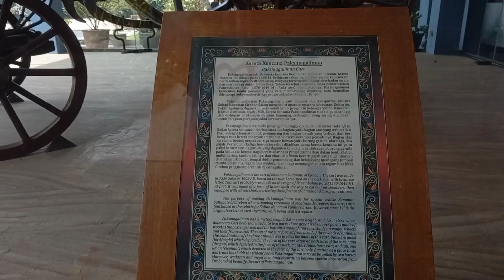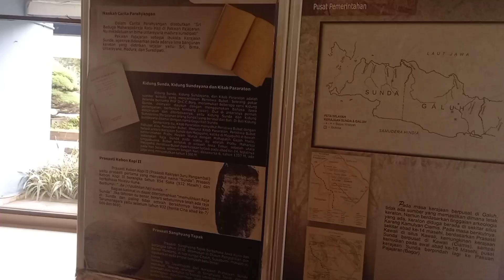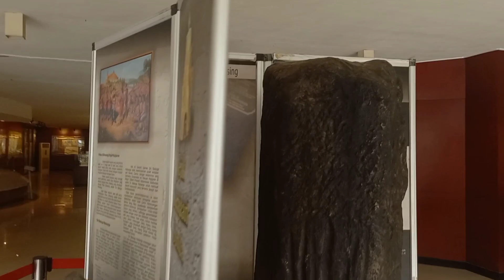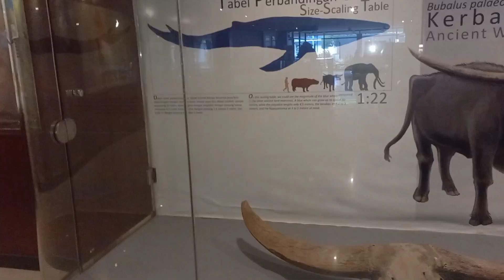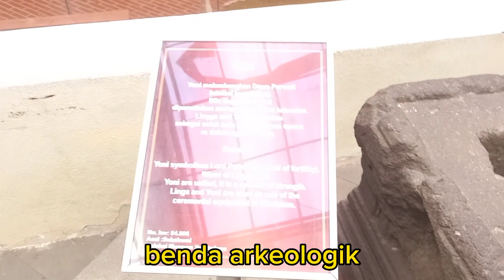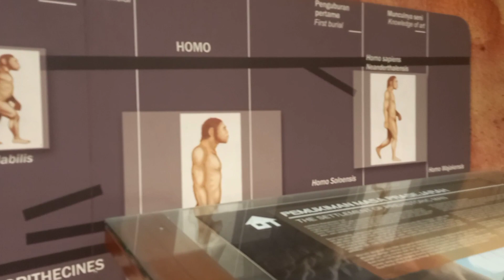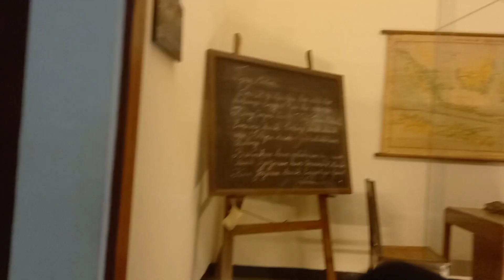Museum Sri Baduga Kota Bandung|Selayang Pandang museum Sri Baduga kota Bandung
Museum Sri Baduga Kota Bandung |Selayang Pandang museum Sri Baduga kota Bandung |buklet museum 2022|West Java

museum sri baduga kota bandung
museum sri baduga, pelindung hewan, kota bandung, jawa barat
museum sri baduga, pelindung hewan, astanaanyar, kota bandung, jawa barat